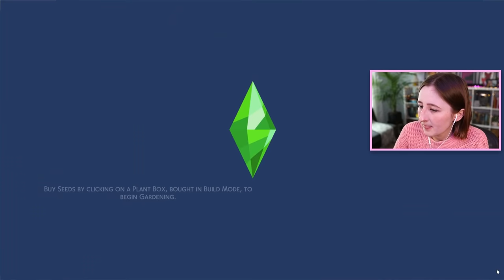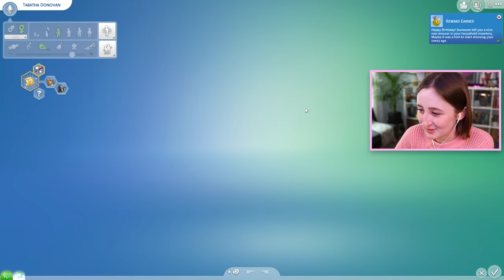MY FAVORITE SIM IS DEAD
Still mourning the loss of my best friend (this is episode 46 of our legacy btw lol)